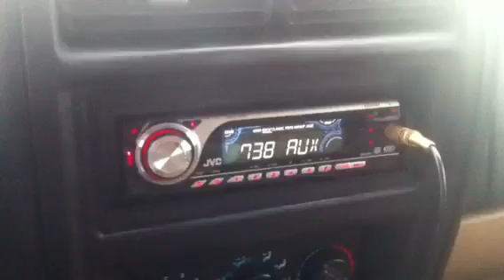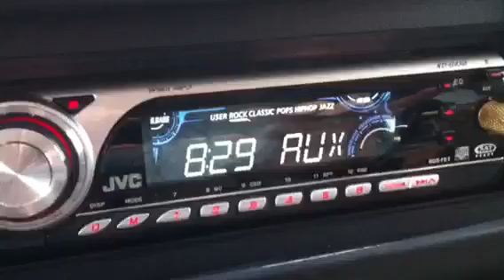Storm Ride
A ride from Windham, NH to North Andover